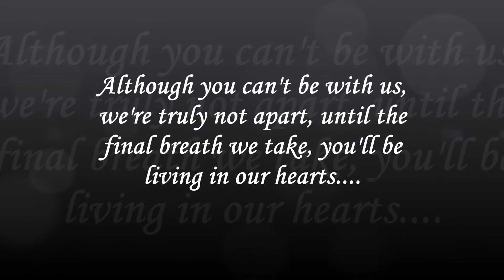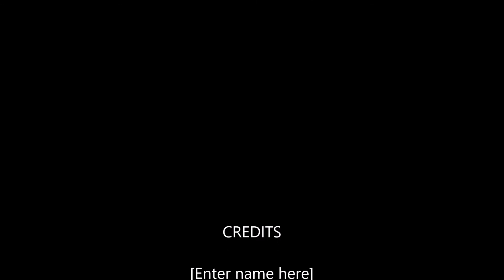Tribute to espn the minipig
A tribute to our mini pig that we had to put down.